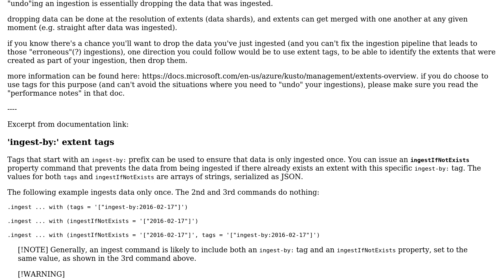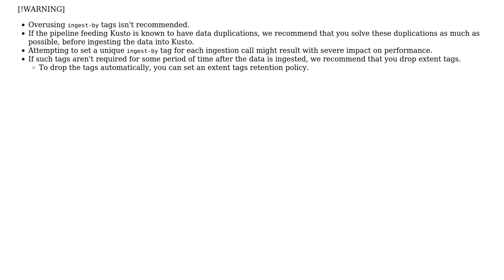How do I undo an ingestion in Azure Data Explorer (Kusto)?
With thanks & praise to God, and with thanks to the many people who have made this project possible! | Content (except music & images) licensed under CC BY-SA | Music | Images & others | With thanks to user Yoni L. user Ambrose Leung and the Stack Exchange Network Trademarks are property of their respective owners. You are responsible for your own actions.